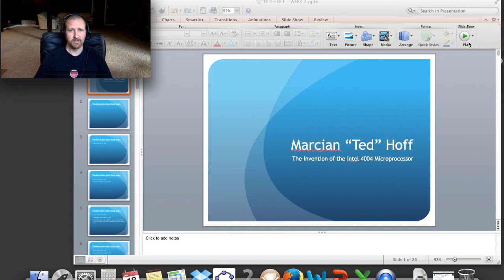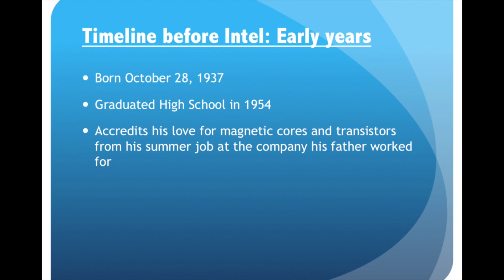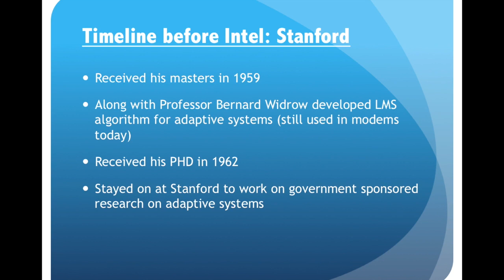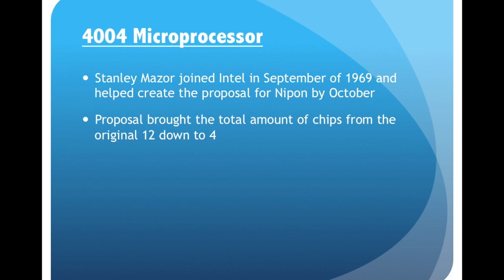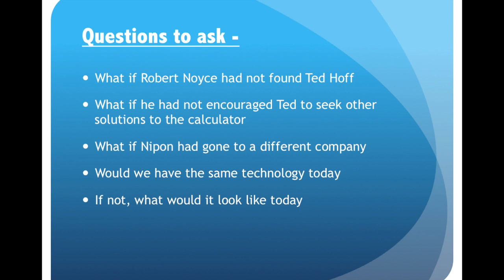Brief Marcian "Ted" Hoff history